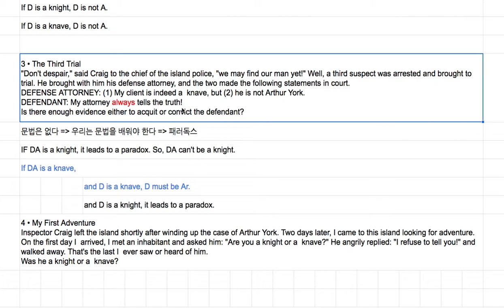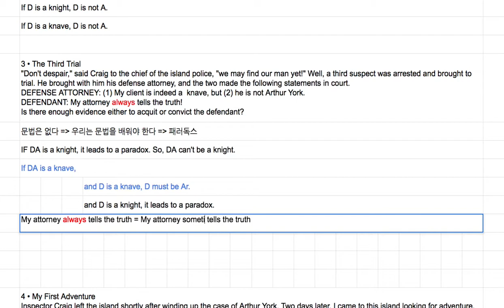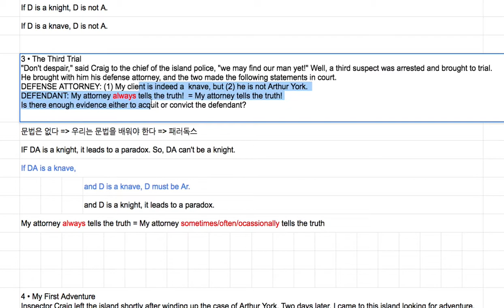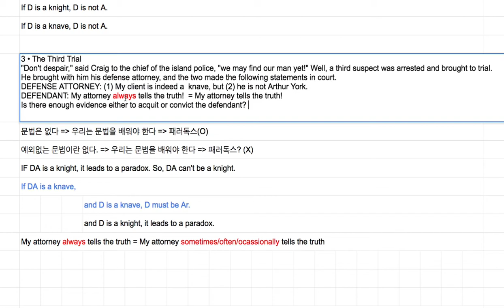[영어의 구조] 236 - 예외없는 문법은 없다